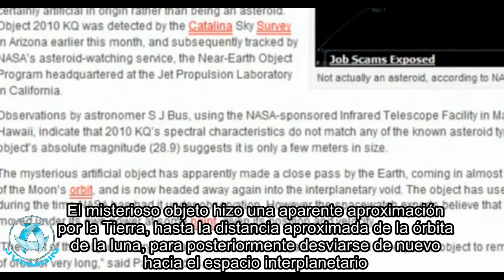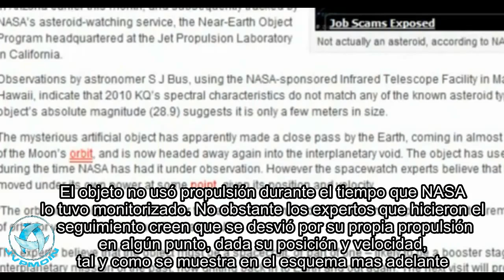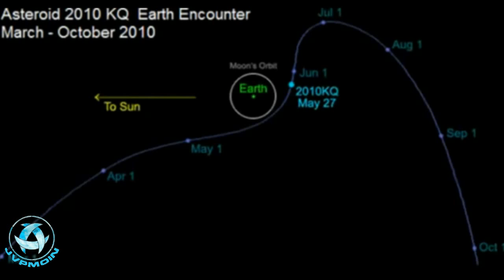Nasa - Objeto desconocido se acerca a la Tierra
Las autoridades de la NASA han reportado que el objeto desconocido que está en aproximación a la Tierra desde el espacio, es claramente artificial y no se trata de un asteroide.